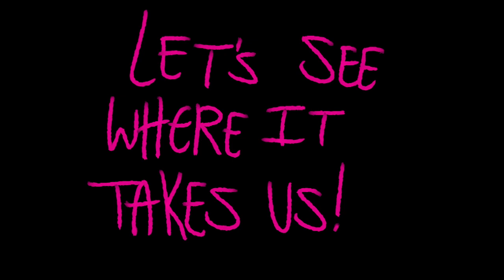[MV] MARLBORO NIGHTS 2019 RECAP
MARLBORO NIIIIIGHTS

I posted this 2 days too late, but eh. I really wanted to get this done! I'm really proud of the outcome! This is like an animatic type thing about how this whole year went lol.
Since 2020 is finally here, let's make it the best year yet! ❤❤❤

Sincerely, your Darling Daemon Dog

Song: Marlboro Nights by Lonely God